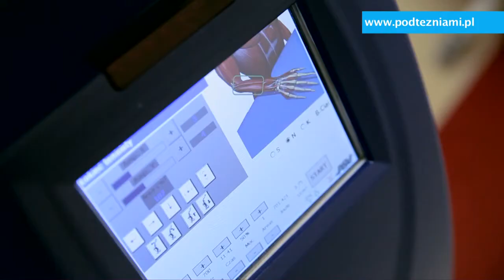Laser M6 - laseroterapia na bóle stawów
Laser wysokoenergetyczny przeznaczony do prowadzenia terapii MLS